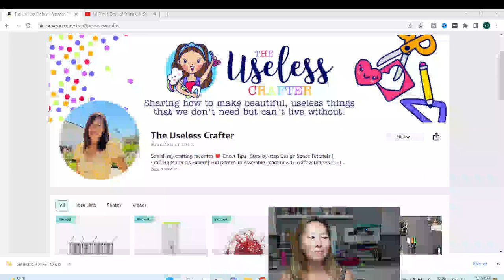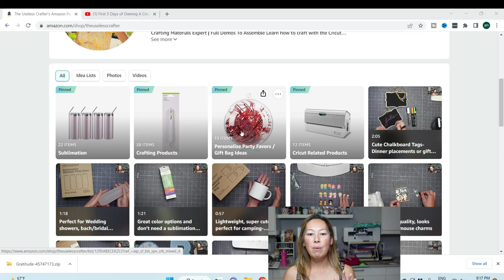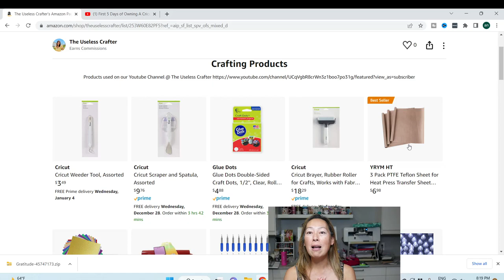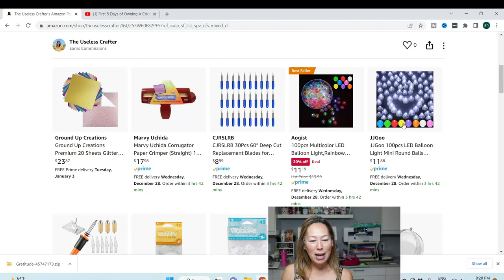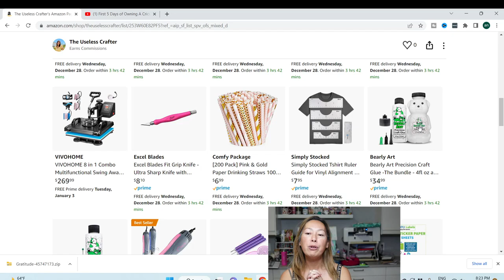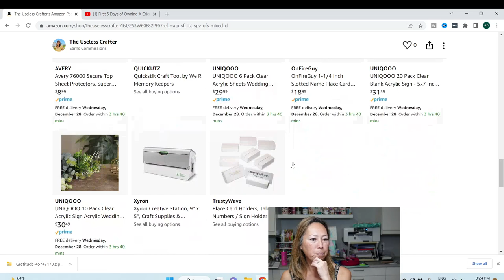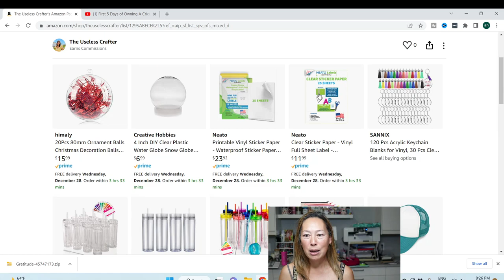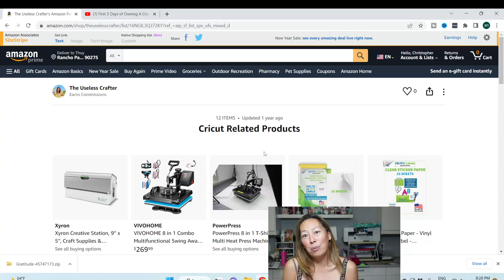Intro to the Cricut Maker: Your First 5 Days. Day 4 | All The Extras | The Useless Crafter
Hello and welcome to a new video from The Useless Crafter! In this 5 day series I will show you all the extra things you need to make EXTRA fun projects.

Check out my Skin Tone Cardstock sold exclusively at Bearly Art

MY FAVORITE TOOLS & SUPPLIES USED:

Replacement Blades
Scraper & Spatula
Weeding Tool
Surebonder Glue Gun
Excel Blade Fit Grip Knife

Cricut Tips | Step-by-Step Cricut Design Space Tutorials | Crafting Materials Expert | Full Demos To Assemble | Start To Finish Cricut | Using Fonts With Cricut | Other Things You Need